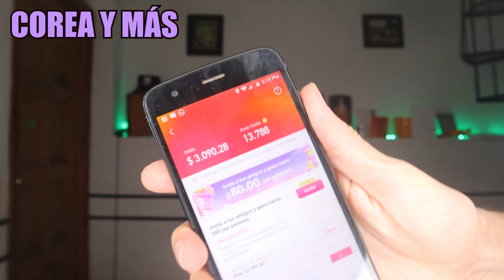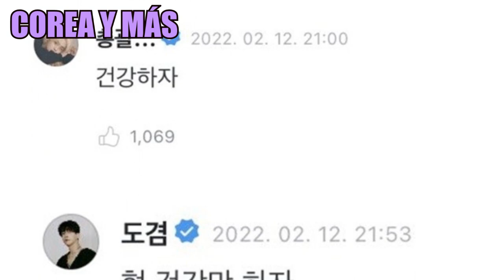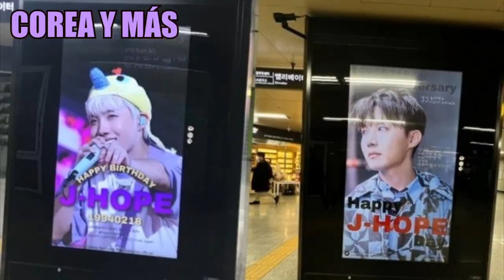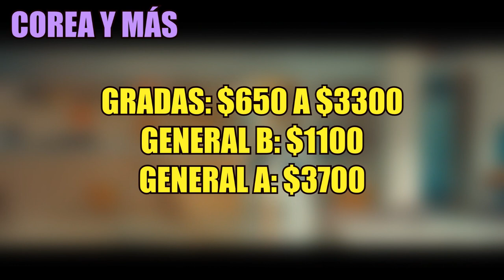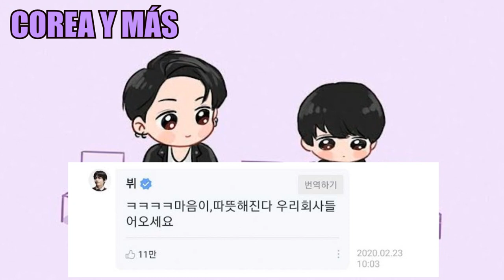ESTO COSTARÍA UN CONCIERTO DE BTS EN MÉXICO! HORARIOS! BUENAS NOTICIAS PARA SUGA Y JUNGKOOK